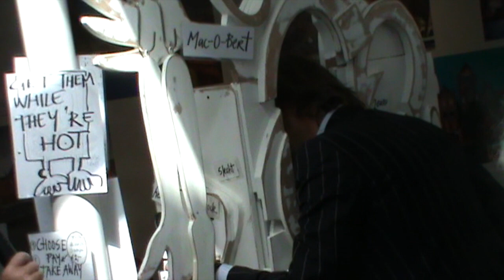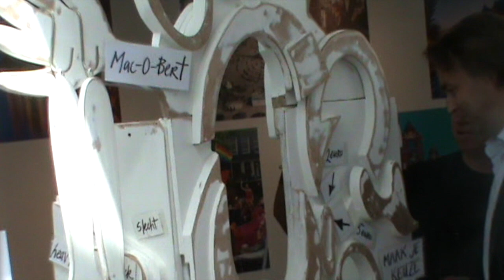Mac-O-Bert update 17.1 tijdens Amsterdam Beach in Zandvoorts Museum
Opening 24 juni om 16.00 uur in Zandvoorts Museum; U bent van harte welkom op de opening van de Amsterdam Beach Expo op 24 juni om 16.00 uur. Deze wordt geopend door wethouder Toerisme en Economische Zaken, Gerard Kuipers. Mac-O-Bert Update 17.1 Openingsact met Gerard Kuipers. Aansluitend kunt u genieten van een van de leukste evenementen van Zandvoort, nl. Culinair Zandvoort op het Gasthuisplein.